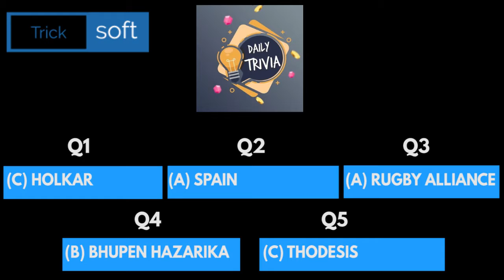Flipkart Daily Trivia Quiz Answers today | 24 March 2021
Flipkart Daily Trivia Quiz Answers today | 24 March 2021 | Daily Trivia Quiz Flipkart Answers